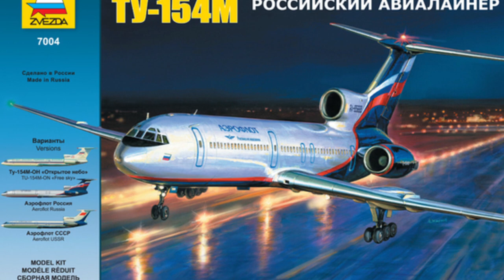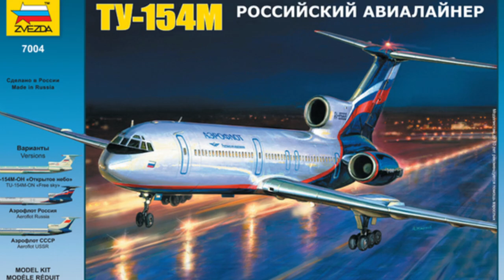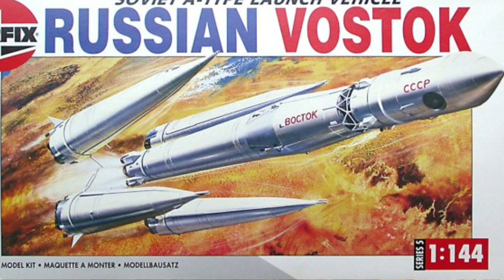Beautiful model kit box art Part VII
Die Künstler, die uns Modellbauer mit ihren Boxarts in den Bann ziehen, tragen einiges zu unserem Hobby bei, vielleicht sogar mehr, als manche ahnen. Die Bilder auf den Packungen dienen als große Inspiration und werden nicht umsonst "Box-Kunst" genannt.

The artists, who amaze us modellers with their boxart, contribute quite a lot to our hobby, maybe more than some even realize. The pictures of the boxes are a big source of inspiration and there is a reason why they are called "box-art".

I don´t own the rights for the music in this video.
"Impossible (Short Version 3)" by "Two Steps from Hell", remix done by "Dark Lord"